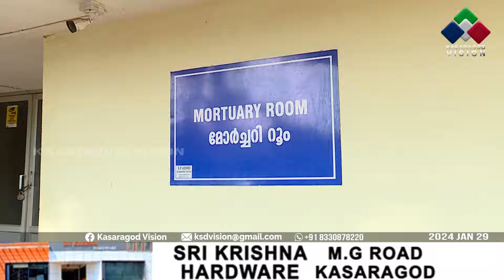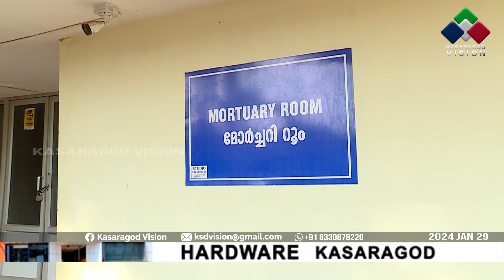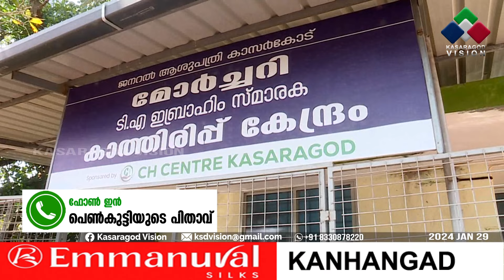വിഷം അകത്ത് ചെന്ന് ഗുരുതരാവസ്ഥയില്‍ ചികിത്സയിലായിരുന്ന ബദിയഡുക്കയിലെ പെണ്‍കുട്ടി മരിച്ചു.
വിഷം അകത്ത് ചെന്ന് ഗുരുതരാവസ്ഥയില്‍ ചികിത്സയിലായിരുന്ന ബദിയഡുക്കയിലെ പെണ്‍കുട്ടി മരിച്ചു. സംഭവവുമായി ബന്ധപ്പെട്ട് നേരത്തെ അറസ്റ്റിലായ മൊഗ്രാല്‍ പൂത്തൂര്‍ സ്വദേശിയുടെ സുഹൃത്തിനെയും പൊലീസ് അറസ്റ്റ് ചെയ്തു.